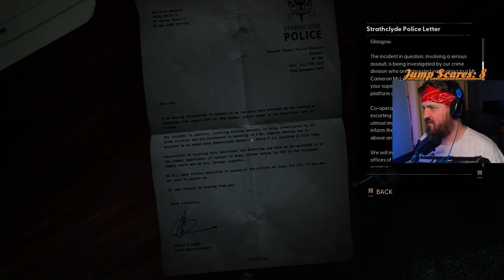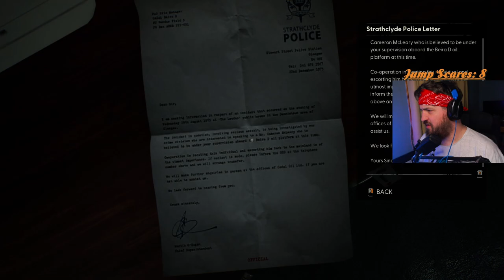Lets Play Still Wakes the Deep - Part 2 - Twitch Vod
The Halloween Special for 2024 as always Bragg has picked the Game and this time round it is the Horror called Still wakes the Deep.

Also i go live on twitch every Tuesday & Thursday 8pm GMT (UK)

Any hints or tips on editing please feel free to send them as i am still learning.